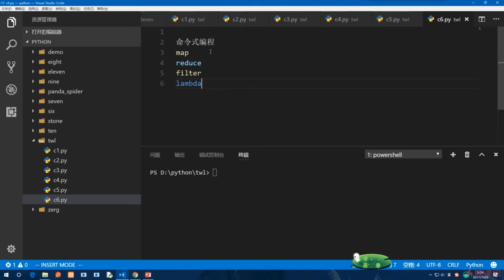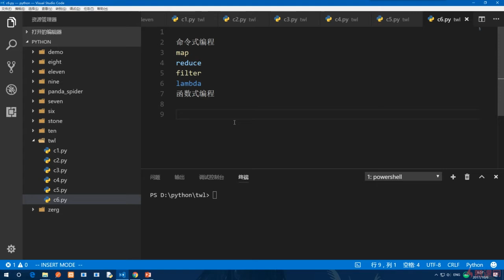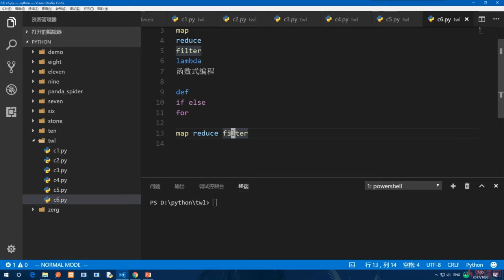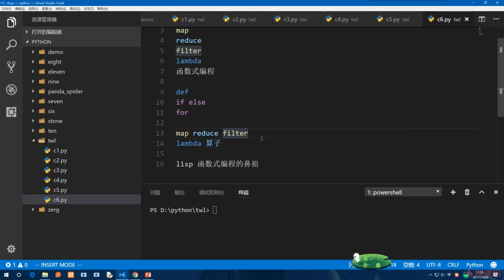12.7 命令式编程vs函数式编程｜函数式编程： 匿名函数、高阶函数、装饰器｜Python3.8入门 & 进阶 & 原生爬虫实战完全解读